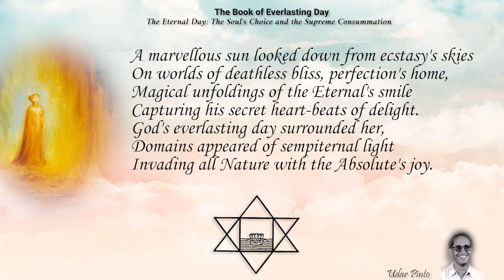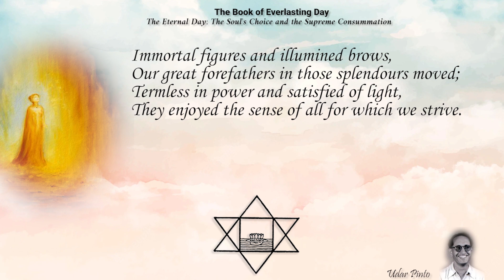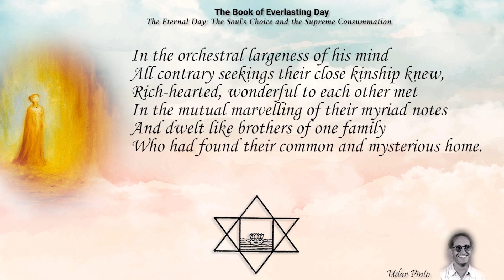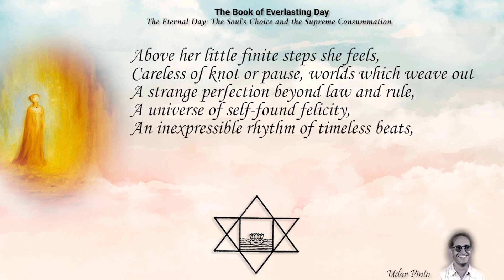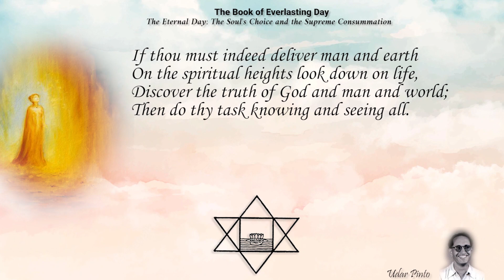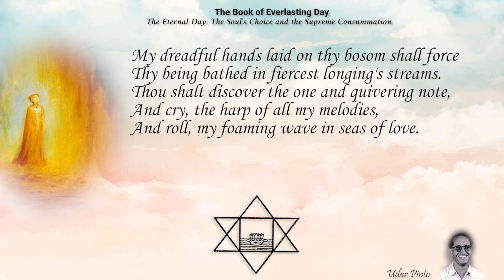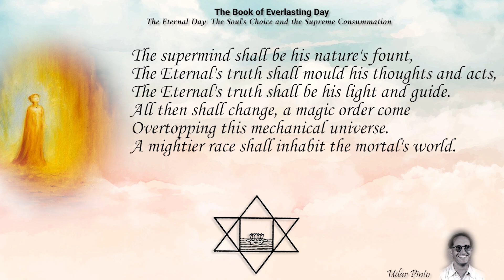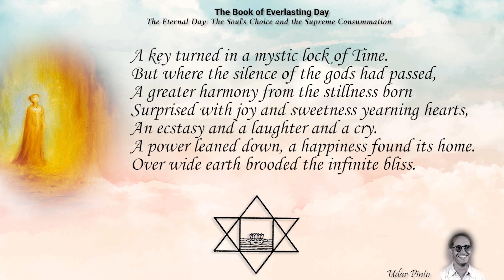Savitri Reading by Udar Pinto - Book 11 - Canto 01